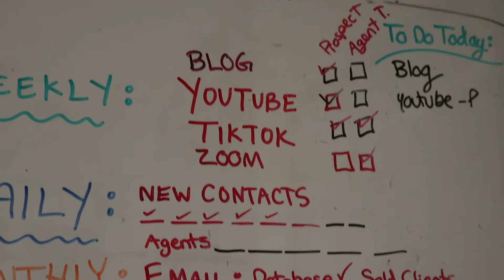How to market yourself as a young real estate professional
Just got into real estate and feeling too young?

Here are some tips for you! There are sooooo many opportunities in this business. Don't let anyone tell you otherwise

X Be Self Motivated
X Partner with Someone Experienced
X Be Disciplined and Organized
X Talk to Lots Of People
X Answer Your Phone
X Do Your Research
X Find Clients You Get Along With
X Take Courses and Continue Your Education & Training
X Make Connections With Other Agents
X Be Patient About Building Your Brand
X Study The Market

Have questions about starting your business as a young agent?